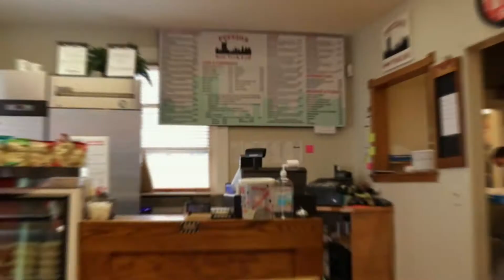Leesburg Restaurant Puccio's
This Leesburg, NY style deli is one of our favorites.